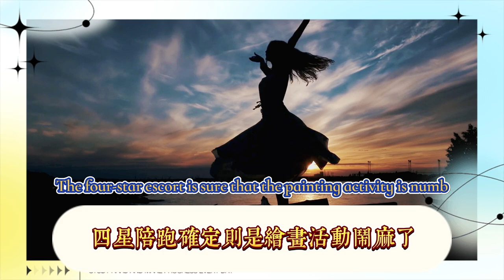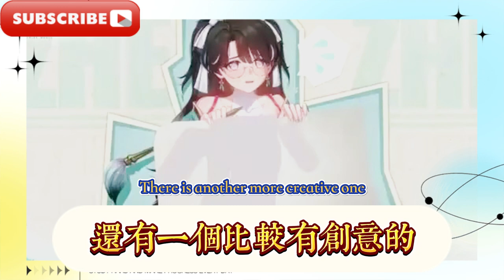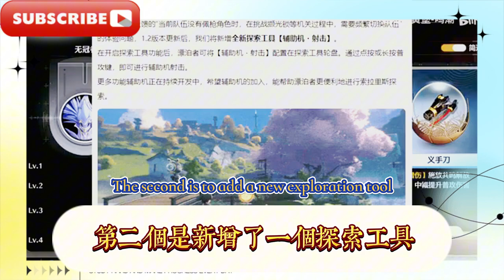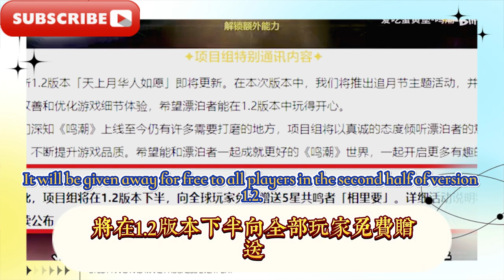鳴潮：1.2上半四星陪跑確定，折枝繪畫活動鬧麻了！梗太多，這也太抽象了，鳴潮1.2版本最新消息，相裡要確定白送！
Mingchao: 1.2 first half 4-star runner-up confirmed, the branch painting event is a mess! There are too many jokes, this is too abstract, the latest news about Mingchao 1.2 version, Xiang Li Yao is confirmed to be given away for free! Mingchao Xiang Li Yao Mingchao Creative Incentive Plan Mingchao Guide